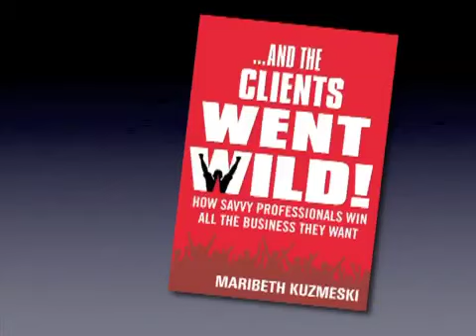And The Clients Went Wild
Get an inside look at Maribeth Kuzmeski's latest book, And The Clients Went Wild